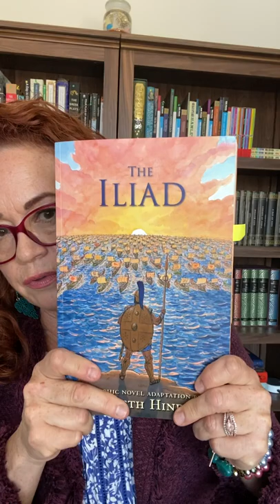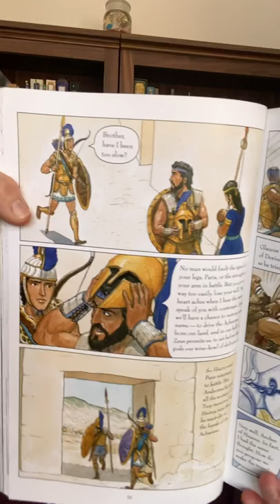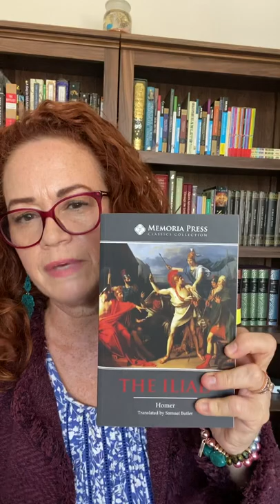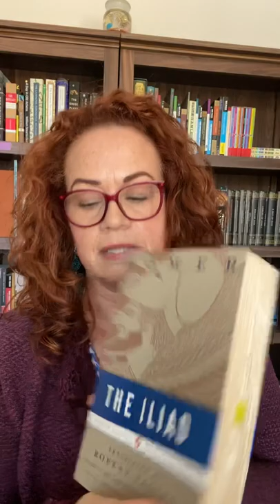Starting With the Classics: The Iliad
This video was recorded under my channel’s old name: delectura. The updated name is now daubiebooks63 (daw-bee books).

I will show you four different adaptations and translations of this classic and read a short excerpt from each so you can better  choose your starting point.

Booklist:
The Iliad A Graphic Novel Adaptation by Gareth Hinds, Candlewick Press

The Iliad, Homer; Translated by Samuel Butler, Memoria Press

The Iliad, Homer; Translated by Robert Fagles, Penguin Books

The Iliad, Homer; Translated by Richmond Lattimore, The University of Chicago Press